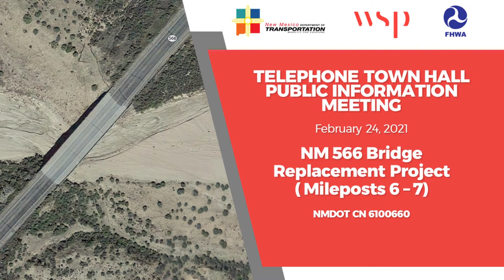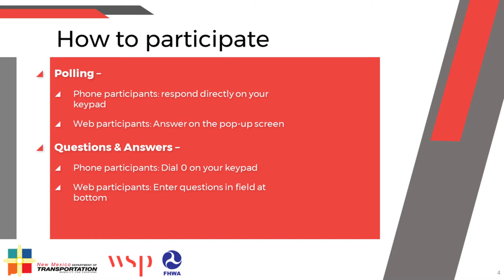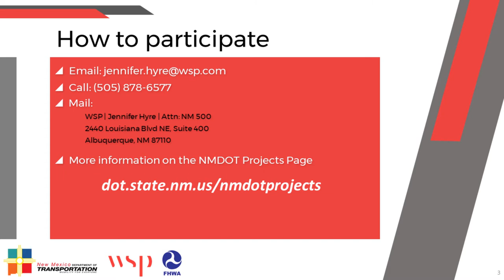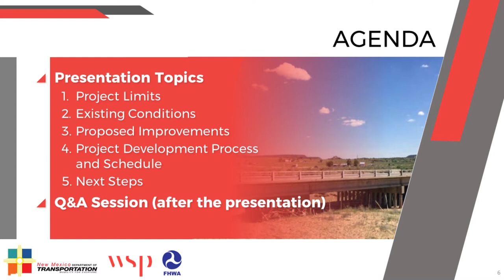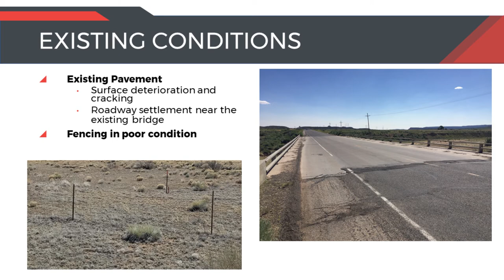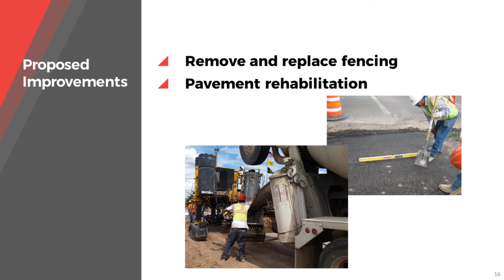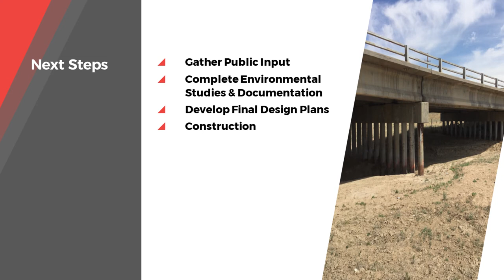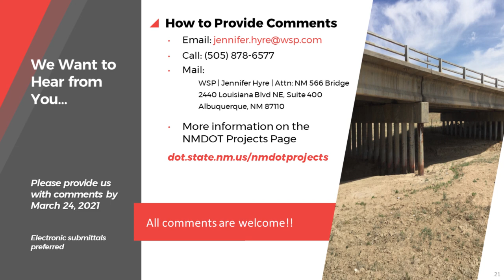NM 566 Bridge Replacement Virtual Meeting 2-24-2021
Virtual public involvement meeting for the NM-566 MP 6-7 (Puerco River) bridge replacement project, held February 24, 2021.  Several topics were covered at the meeting:

• The meeting began with introductions, a project overview, and instructions on how to submit real-time questions and comments through the on-line chat box and/or telephone keypad.
• The existing conditions were then discussed, including scour concerns in the stream channel and the deteriorated state of the bridge, roadway, signage and right of way fencing.
• The NMDOT study process was discussed, including the project schedule, environmental studies, next steps, and future activities.